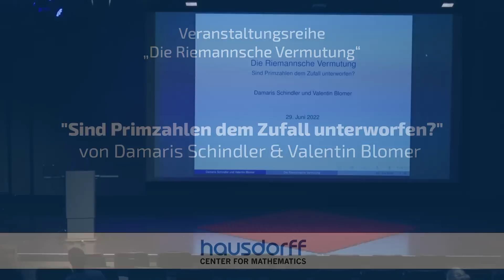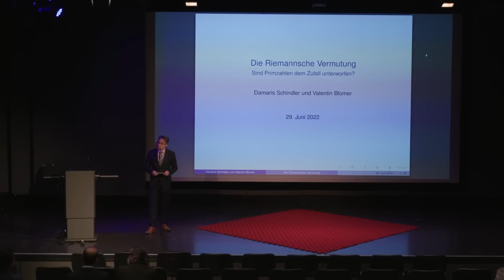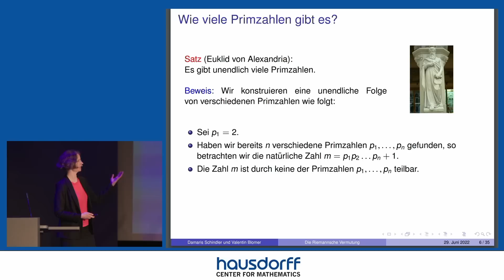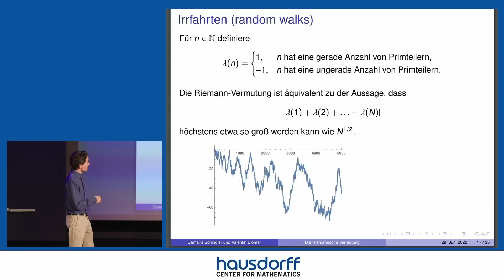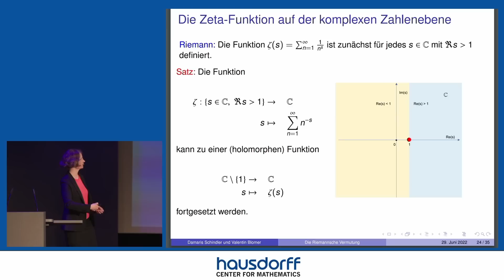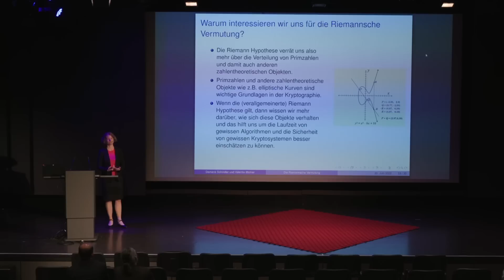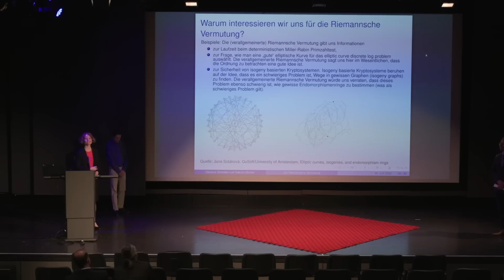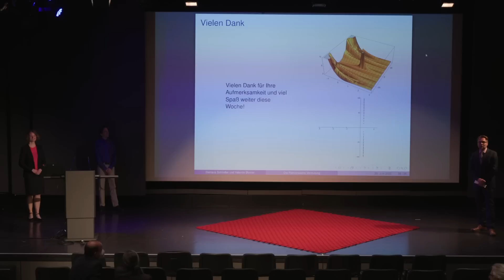Vortrag "Sind Primzahlen dem Zufall unterworfen?" von D. Schindler & V. Blomer am 29.06.2022